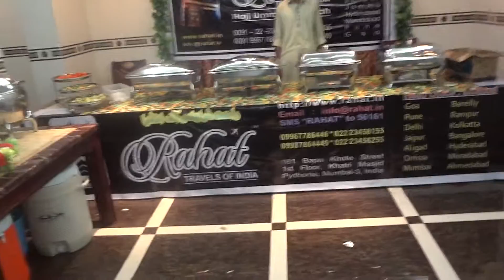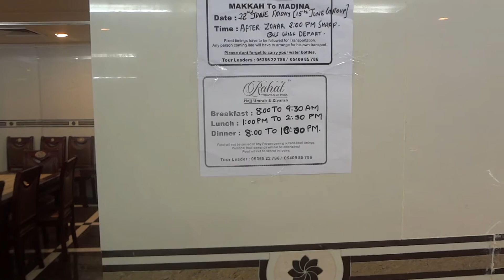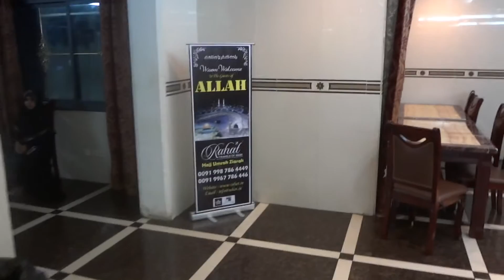Umrah with Rahat - Makkah lunch buffet July 2012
Rahat  Lunch - Chicken Tiranga, Kandi Ghost, Green Chicken, Dal, Rice many more